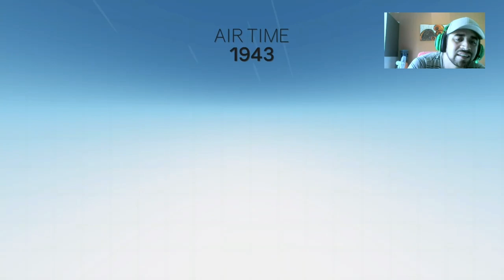Hablamos de fetiches, streamers y saltamos camiones-Cluster Truck